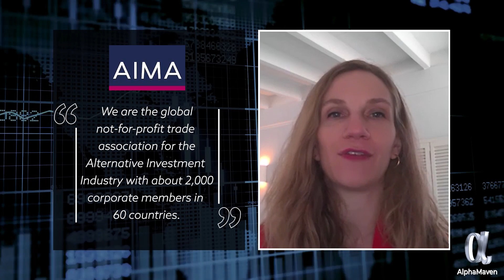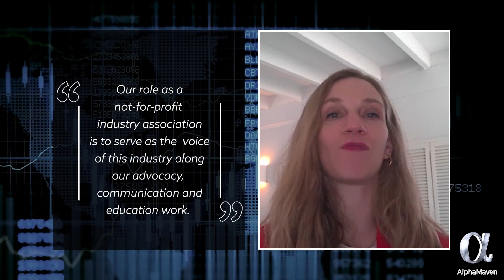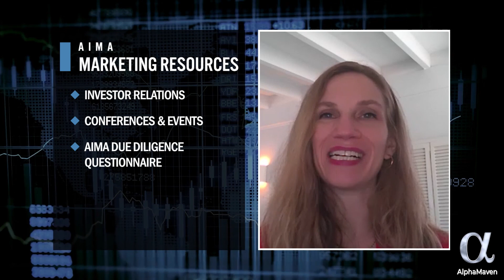Introduction to AIMA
In Episode 1 Michelle Noyes introduces AIMA by discussing its membership composition and industry roles.   Prior to her position at AIMA, Michelle worked for a hedge fund manager in investor relations.  As a result, she is able to address solutions to problems in the industry through an investor relations lens.

Transcript:

I'm Michelle Noyes. I'm the managing director and head of Americas at Alternative Investment Management Association, or AIMA. I've been in this role now for ten years, which is pretty hard to believe, but I joined the association in 2012 when they first decided to open a U.S. office being a global trade body headquartered in London with offices in Asia and Canada.

It was only natural that we'd be here in the U.S. as well. Prior to AIMA, I most recently worked for a global asset manager in Sao Paulo, Brazil, so I was working with all of their non Brazilian investors and came across the AIMA DDQ. That was something that I needed as part of our fundraise. And through that process, and also as a volunteer with the Kenya Association, started getting involved with AIMA and building out a volunteer group there.

When I then came back to the US at that point I was just in time for Emma to open its U.S. office and I went from member to staff. So it was a great experience and really gave me a grounding in what the association was about before coming on and helping run it. So for those of you who may not be familiar with Emma or me just now, our DDQ it's really more than that.

We are the global not for profit trade association for the alternative investment industry, with about 2000 corporate members in some 60 countries. So when we say alternatives, historically that's been a hedge funds and that's really where we grew up when we were launched in 1990. So 32 years at this point. But as a hedge funds became a more expansive category, so did our remit.

So we added on private credit under the auspices of the Alternative Credit Council in 2014. And more recently, we followed our members down the digital asset rabbit hole and are spending more time in that space as well. But to sum it all up, we're we're on the more liquid side of alternative investing. So from hedge funds on through private credit, our role as a not for profit industry association is to serve as the voice of this industry along our advocacy, communication and education work.

So that really means, you know, to give you live examples. You know, the SEC has proposed a number of new rules which would drastically impact our industry over the past two months. So we are there working with our members to write responses, explain the potential consequences, make suggestions and really help them through the process. So that's what an industry advocate is all about, really representing the needs of the industry and also explaining what we do to an audience of policymakers, regulators, the media and public at large.

Because, you know, let's face it, hedge funds are pretty misunderstood. It can be quite technical and we have a story to tell. That's not all. We also have to be a practical resource because at the end of the day, if we are successful in her advocacy, it's everyone that benefits not just our members. So we want to make sure that we're really giving back to the members who fund our activities.

And that's really finding ways to help them grow their business and make money or save time and money by leveraging our resources in our community. So that can look like working with investor relations. And, you know, the things that I wish I had when I was in that seat to really lean on peers to understand the changing needs of investors, to meet them at conferences and industry events and really help one another on a peer to peer basis.

And of course there is that AIMA DDQ to be a key part of that marketing process on the saving time and money, it's really bringing together the CEOs, the CFOs with ego and compliance, all of the folks in the non-investment seats to understand what everyone else is doing. That's the age old question. We just want to know what are our peers doing?

What's the market, How can we orient ourselves? So, you know, the flip side of being so involved in that, that regulatory advocacy is we end up learning a lot about the process. So when it comes time to implement it, we work closely with our members to understand what they'll have to do to navigate that process. We're not there doing them for it for them.

We're not a lawyer giving them legal advice, but really very tangible, very practical resources, whether that's, you know, peer group discussions, webinars or sound practice library, you know, whole suite of due diligence questionnaires we have for betting cybersecurity in different vendors or what have you, or just, you know, one on one conversations with our knowledgeable staff. We're there to help, we're there to support, we're there to add value. (the transcript continues...)